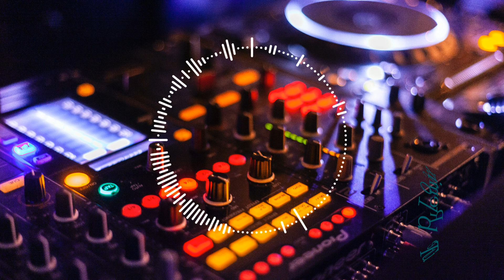Alan Walker - PRESSPLAY (Cold Tune Version) ft. K-391, Tungevaag & Mangoo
Credits :
Original Video and Song :
 Edit and Remix Made all by Me

LYRICS:

you played for me, oooh

it was like a whirlwind, scattered us like leaves
the song that never leaves we were like a symphony